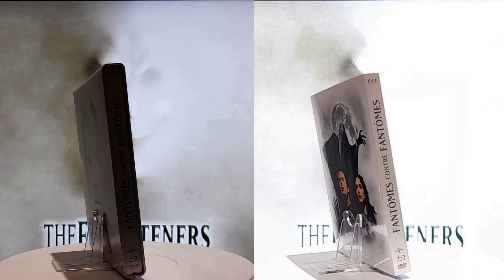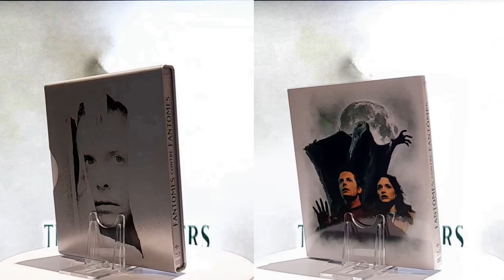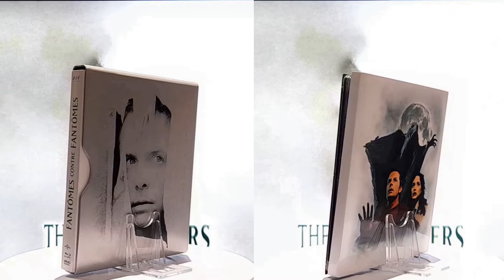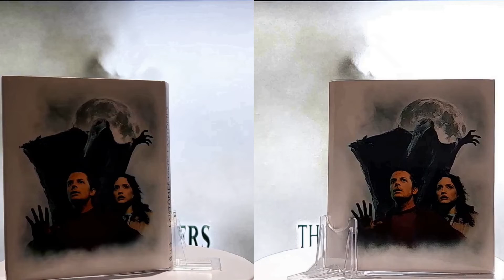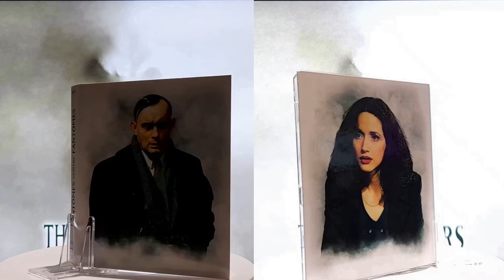The Frighteners [Limited Edition Metal Box With Digipack | Theatrical & Director's Cuts]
Metal case with Digipack case
Contains:
- Blu-ray of the Director's Cut version (122 mins, DTS-HD Master Audio 5.1 & 2.0)
- Blu-ray of the cinema version (109 mins, DTS-HD Master Audio 5.1 & 2.0)
- DVD of the film in cinema version (105 mins, Dolby Digital 5.1 & 2.0)